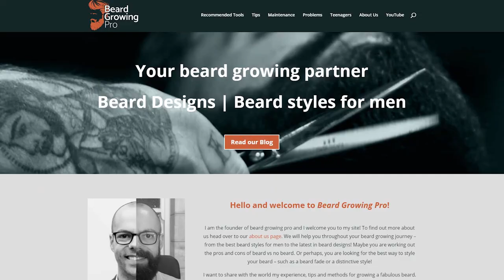5 stupid ways you are killing your beard! [+ FIXES]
There are many ways that you can easily destroy your beard and here are the top 5 most stupid ones!

for loads more tips!

0:00 - Introduction
1:30 - Over grooming and trimming
3:35 - Rubbing your beard too often
5:27 - Over using heat tools
7:08 - A bad diet
8:55 - Not seeking help from a professional!
10:42 - Summary